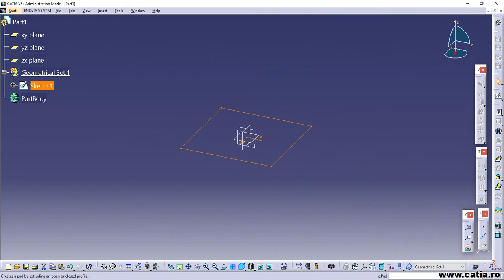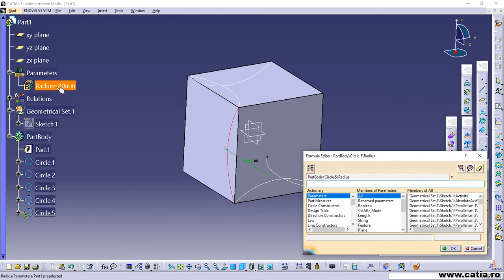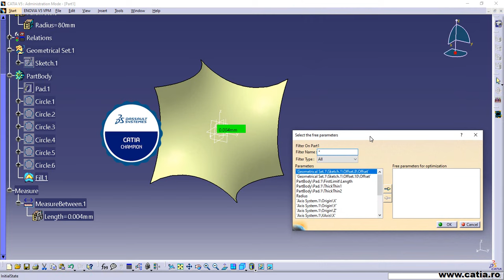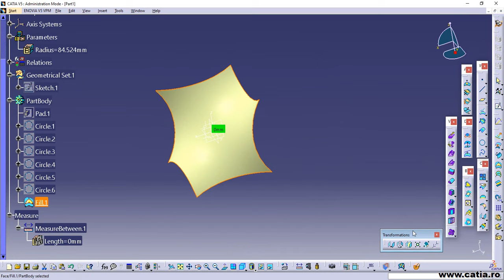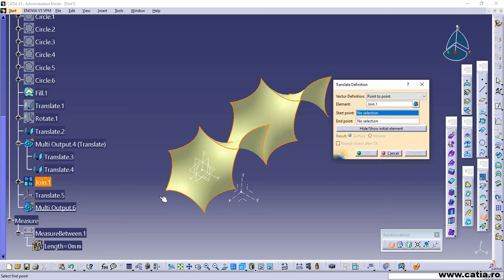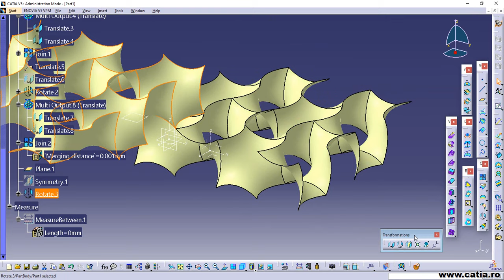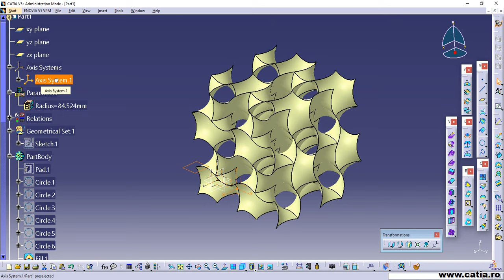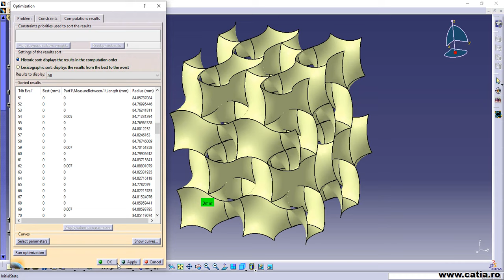CATIA v5 Parametric creation of structures using gyroid surfaces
CATIA Champion
CATIA Ambassador 2023
Books: